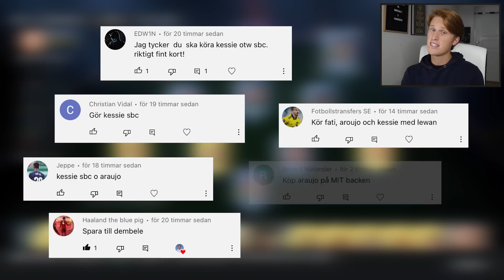Jag har hittat spelets mest underskattade kort! | GTG #5 | FIFA 23 SVENSKA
Avsnitt 5 av GTG tycker jag är det bästa avsnittet hittills! Jag gör en Ones To Watch SBC och visar vilka spelare jag tänkte ha i mitt nya lag med Lewandowski. MEN i slutet av videon sker höjdpunkten…🇭🇷👀

🔔Glöm inte att slå på notisklockan så att ni inte missar någon av mina framtida videor🔔